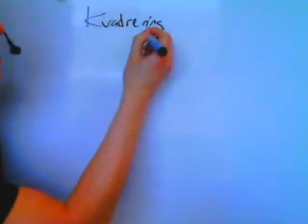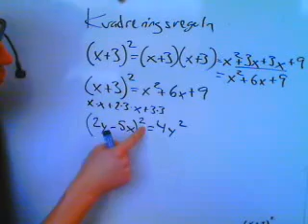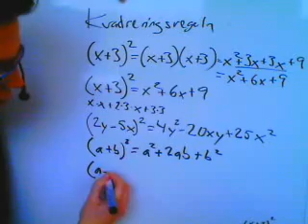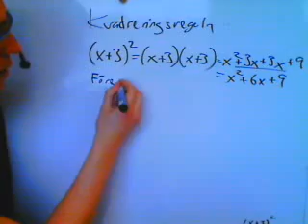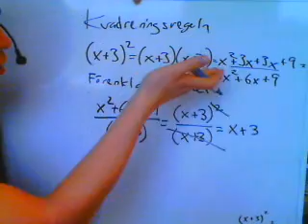Matematik 2a 2b 2c 3c B Algebra polynom kvadreringsregeln.wmv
Här beskrivs kavdreringsregelns två varianter.